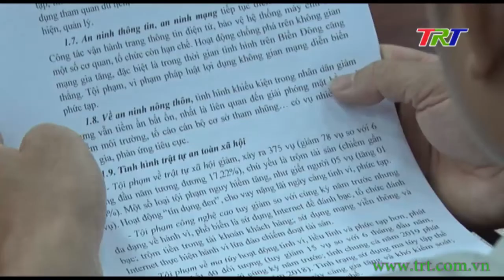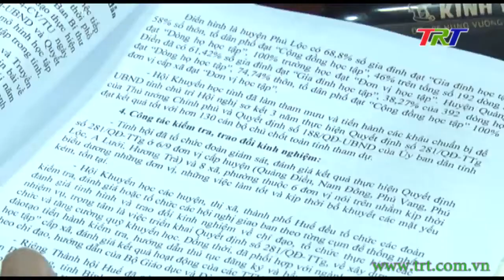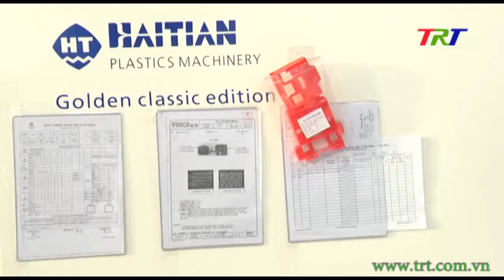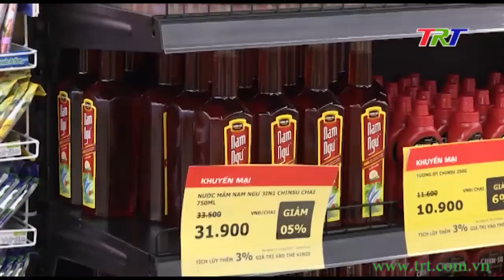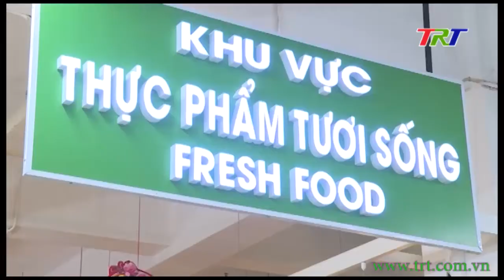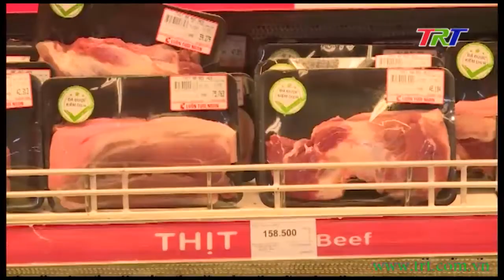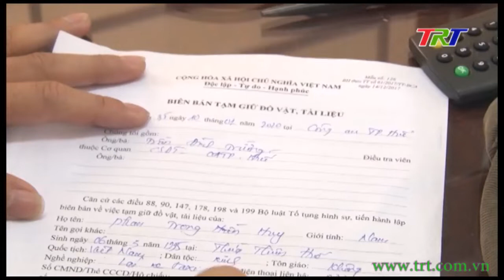Huế ngày mới - 14/01/2020 (Thứ Ba)